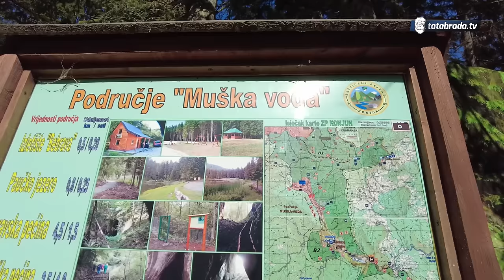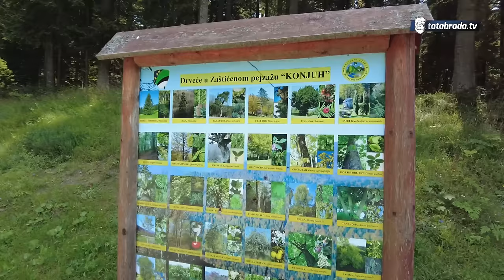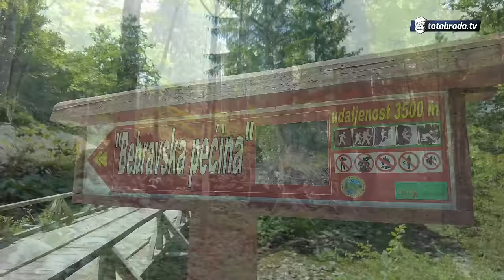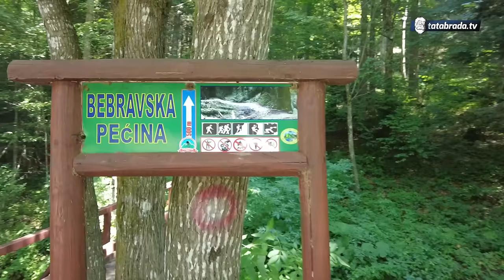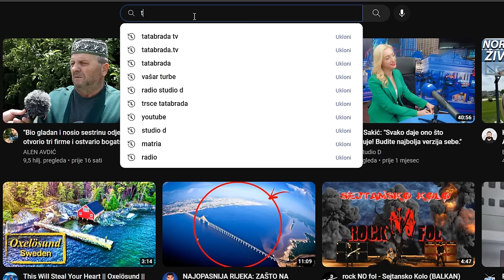MUŠKA LEGENDA ili ISTINA - Otišli smo do ŽENSKE RADOSTI da otkrijemo!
ĆEHAJE B.B,
Srebrenik 75350